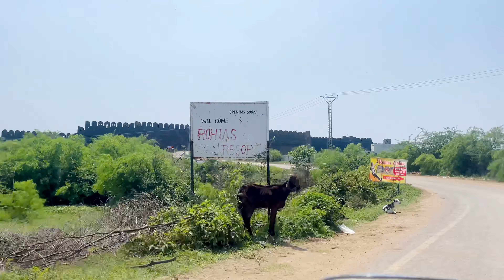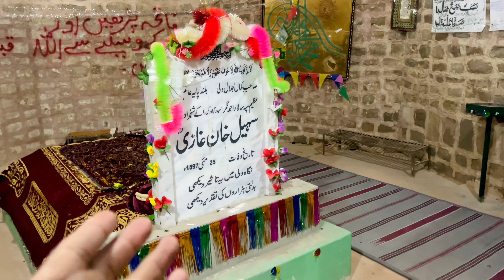Aj hum pounch gy Mangla Dam or Qillah ratas#Desivlog#Saddamalivlog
[12/01/2024, 9:37:08 AM] Saddam Ali: Howimakevlog Howimmakevlog howimakevlog fristvlog fristvlog fristvlog bestvlog bestvlog topvlog fristvlog fristpayment mypayment fristpayment Desivlog#
[12/01/2024, 9:40:45 AM] Saddam Ali
[12/01/2024, 9:43:06 AM] Saddam Ali
[12/01/2024, 9:44:58 AM] Saddam Ali
[12/01/2024, 9:57:32 AM] Saddam Ali
[18/01/2024, 5:32:31 PM] Saddam Ali
[02/03/2024, 10:11:25 AM] Saddam Ali
[10/03/2024, 7:08:45 PM] Saddam Ali Advocate…: Saddm Sadamalivlog Sadamvlog sadamali Sadamalivlog Sadambestvlog#
[07/04/2024, 9:47:42 PM] Saddam Ali Advocate…: Saddamalivlog Sadamvlog Sadamali Sadamvideo Desivlog Funnyvlog Topvlog Funnyvlog Dailyvlog Trendvlog Desivlog Punjabhivlog Faimlyvlog Villagevlog Howimakevlog Myvlog Villagevlog Desiroutinevlog Duckybhaivlog Zainvlog Mandibahaudin Noshopak vellamunda Newvlog Pindvlog Pandvlog Myvlog Villagevlog Desivlog Desiroutinevlog Villagevlog Newvloger pakistanivlog Pakistanivloger Punjabvlog Punjabivlog Shortvlog Minivlog Alikvlog Humvlig Desivlog Topvlog Desivlog Headqadirabad Ranmalshrefvlog Ranaml Noshopak#